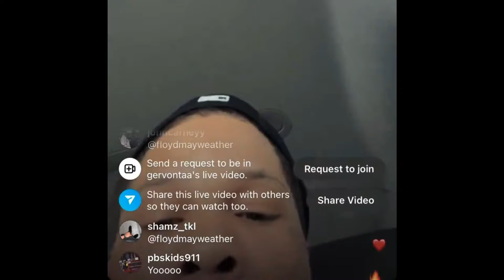BREAKING: Mike Plania Panalo 12 Seconds K.O! | Davis Balak Parusahan si Floyd!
mike plania vs diaz